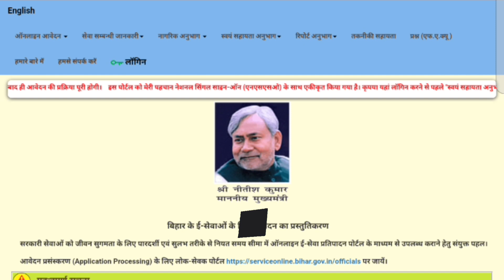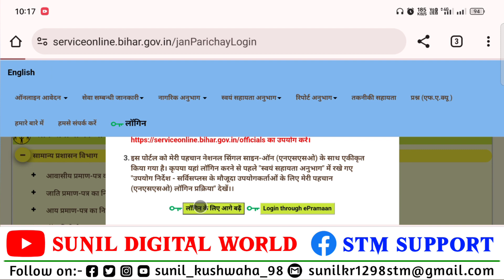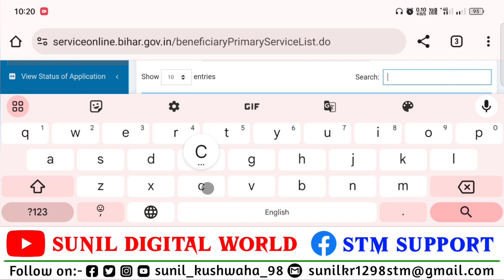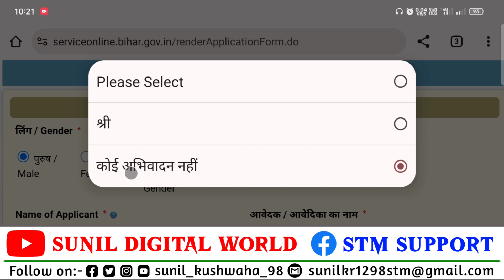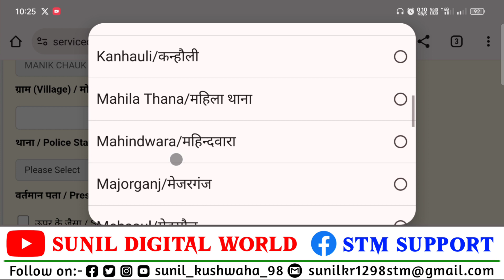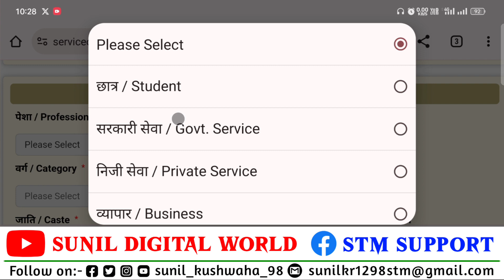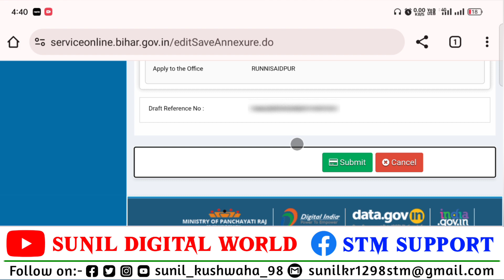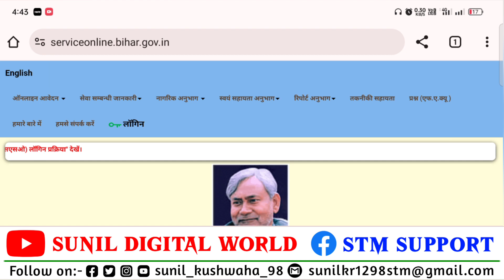Jati Praman patra kaise banaye 2024 | caste certificate online apply 2024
Jati Praman patra kaise banaye 2024 | cast certificate online apply 2024 | caste certificate apply

From:-Sitamarhi Bihar (india)

2024 me jati praman patra kaise banaye
Cast certificate
Bihar caste certificate online apply